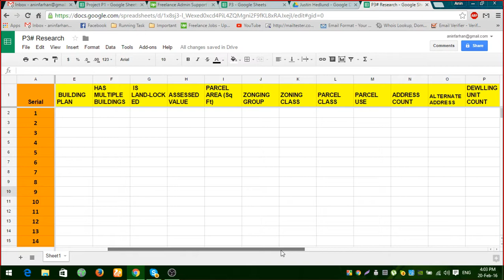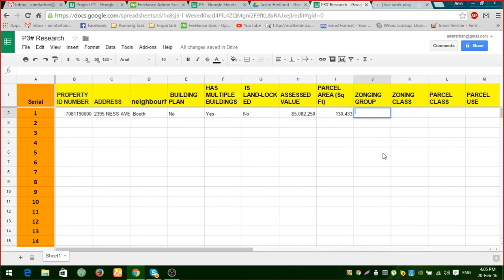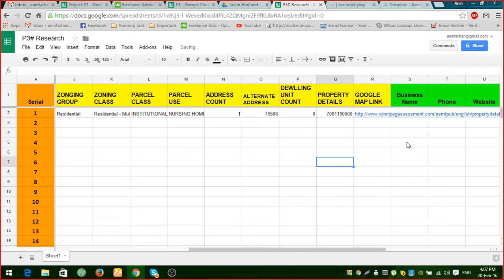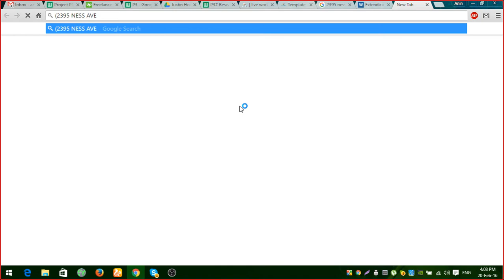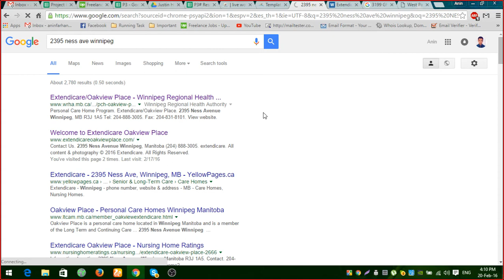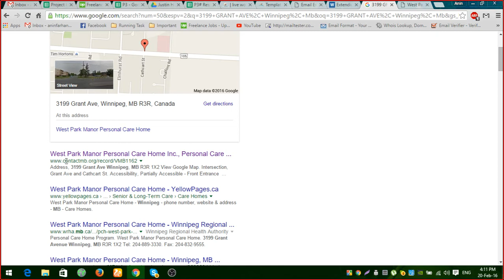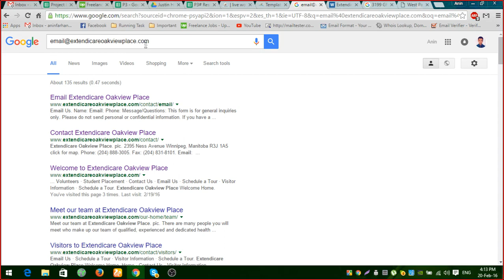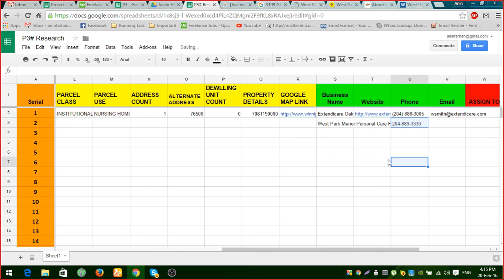Copy Paste and Research